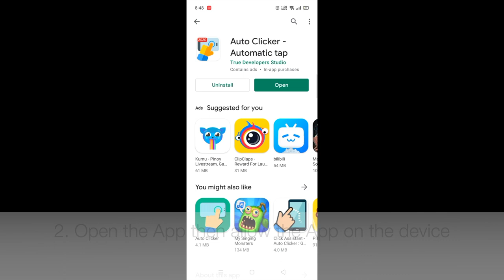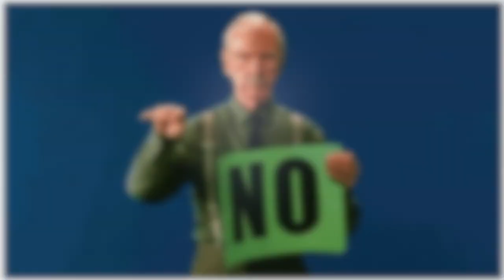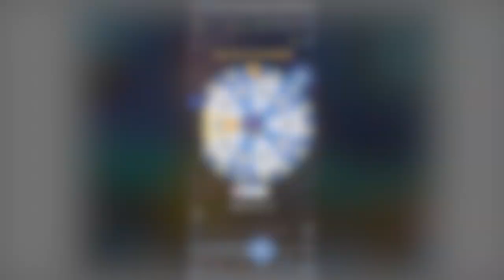Auto Clicker on Wheel | Labyrinth of Ragnarok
Hi fellow adventurers!!!
Welcome to Wicked WaSSabi.

You can help me grow this channel by sending DM's or email on what topics or games you want me to try next (I'm down to try Mobile, PC (Steam), Switch games.)